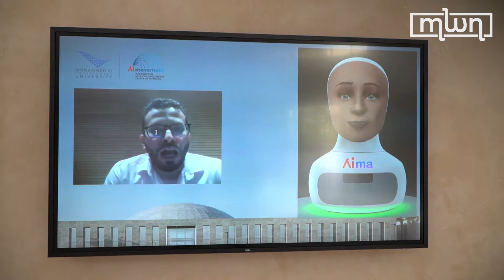UM6P’s AI Movement Promotes Ethical, Responsible Artificial Intelligence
Amal El Fallah Seghrouchni, Executive President of AI Movement, Morocco’s International Center for Artificial Intelligence, at the Mohammed VI Polytechnic University (UM6P), stressed that the center aims to “move with ethical and responsible AI in both Morocco and Africa.”

Seghrouchni made the statement during the inauguration ceremony of the “Dome of Artificial Intelligence.”

The new building will be home to the AI Movement’s future research and scientific experiments, with the aim of reinforcing Morocco’s position as a regional Artificial Intelligence hub.